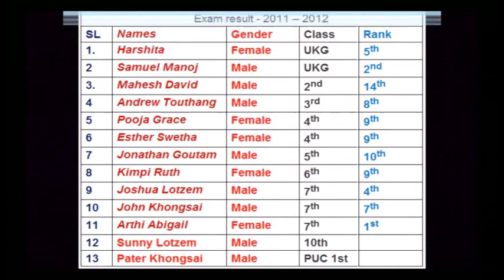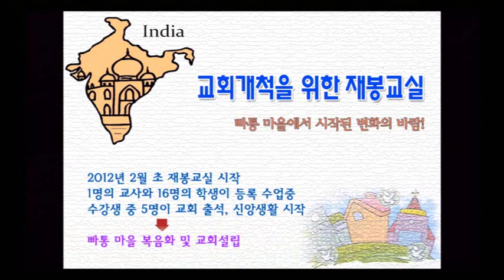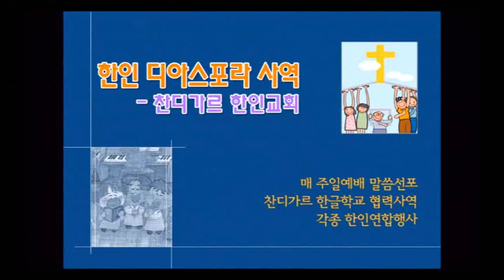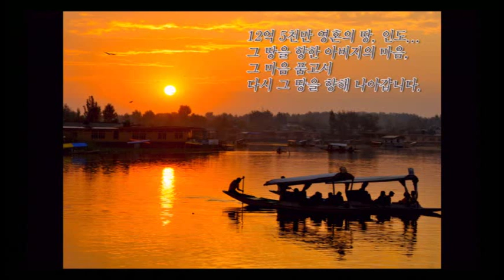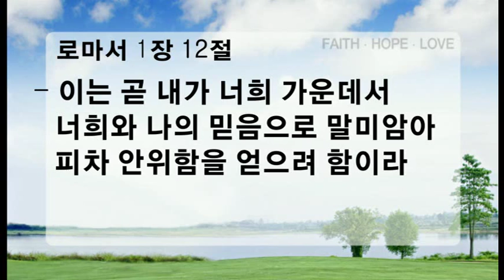신촌교회 주일저녁 빚진 자의 소원 2012년 6월 3일 로마서 1:8~15